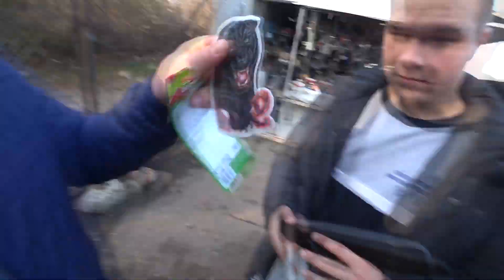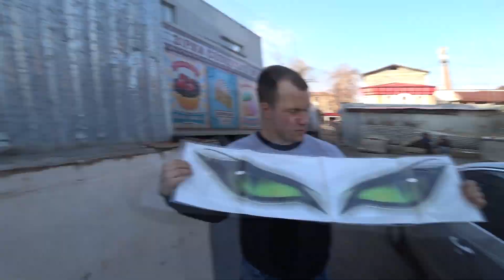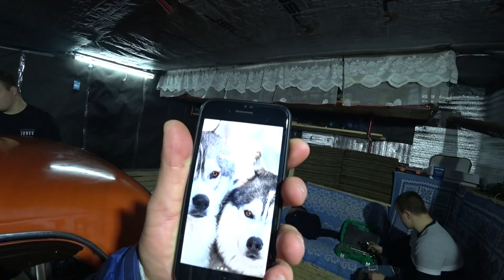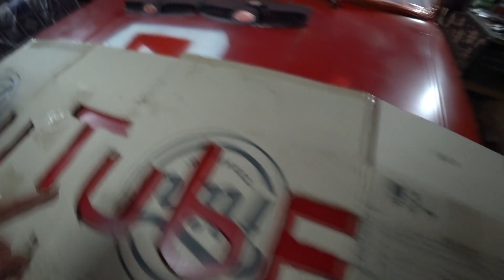ДЕРЕВЕНСКИЙ ТЮНИНГ ЖИГУЛИ! ДЕШЕВЫЙ ТЮНИНГ, 50 ДОЛЛАРОВ!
Всем спасибо за то  что смотрите мои Влоги и подписываетесь на канал!!!

► ► ► Всем привет! Меня зовут Виталий Зеленый! Я снимаю видео ВЛОГИ про свою жизнь! В этом видео мы поехали скупились , все что нужно для деревенского тюнинга! И понеслась!!! Многие ждали этого видео,многие ждали начала тюнинга копеечки! Поддержите ))))